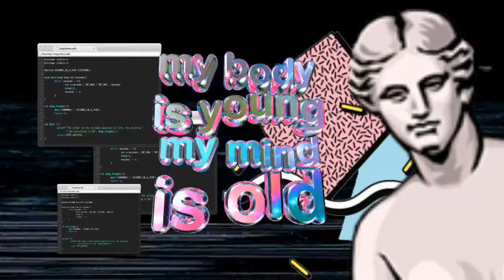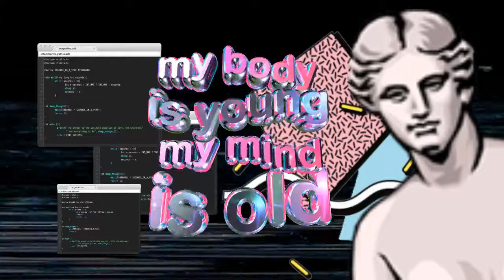Borby Norton - Happy Day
Label: Dbn Rec Selo Independente
Country: Brazil
Released: 2019
Genre: Electronic